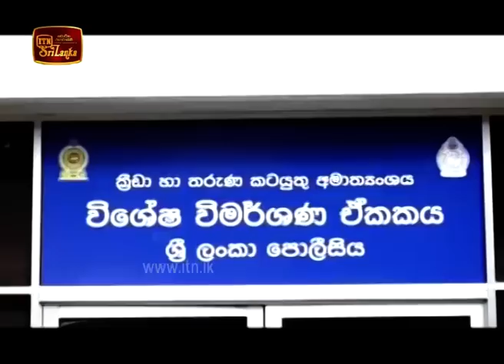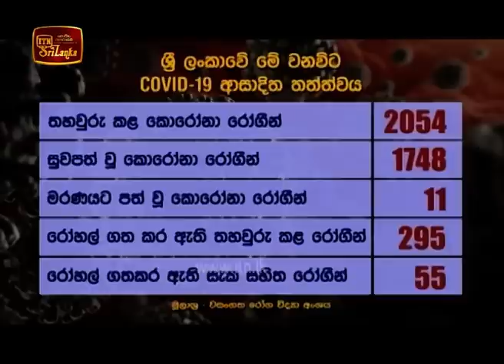ITN News 2020-07-02 | 12.00 PM